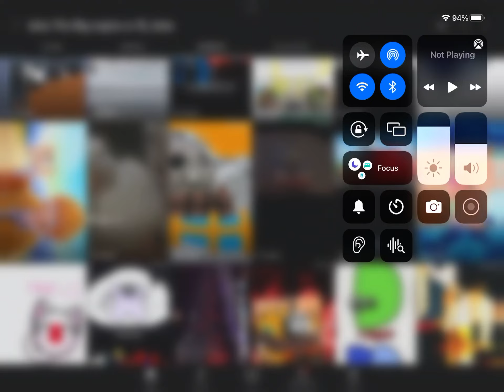Did YouTube Just add a new update?